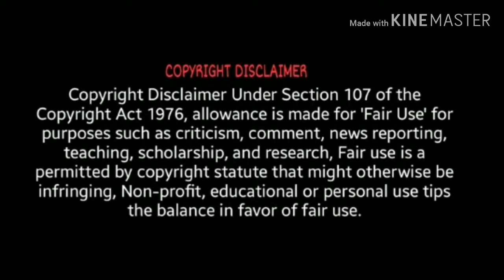Stormi in Disneyland Justin on CarPool karaoke